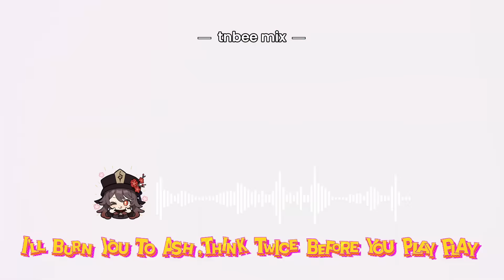Burnice Theme Music ft. Hu Tao's VA @Brianna-Knickerbocker - Burning Desires (tnbee mix) | ZZZ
This OST played on Burnice Character Demo - "A Burnice Special for the Brokenhearted" | Zenless Zone Zero
If I tell myself from 4 years ago that my channel will feature a Genshin Voice Actor, I wouldn't have believed it... Thank you @Brianna-Knickerbocker  for singing on my channel!!^^
This song is too catchy so it's only natural for me to cover it 🗿
Hope you guys enjoy my version! Use headphones for the best experience!

Follow Brianna Knickerbocker Socials!

Burning Desires (tnbee mix)
Composer: HOYO-MiX
Singer: @Brianna-Knickerbocker